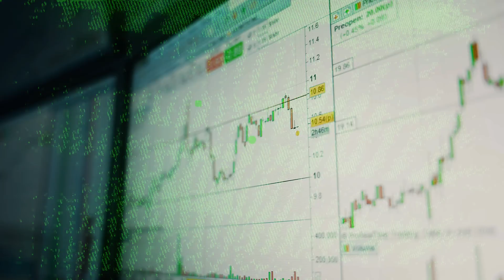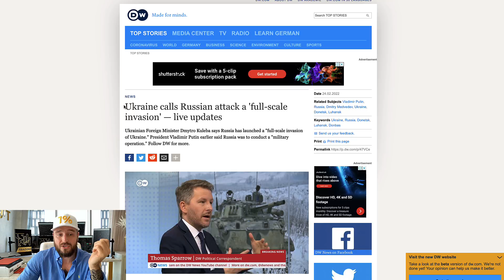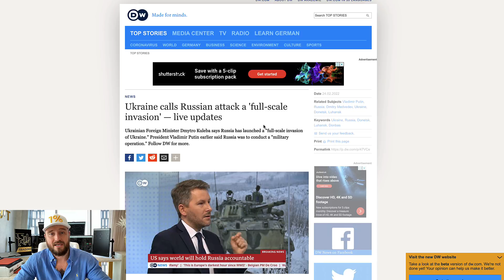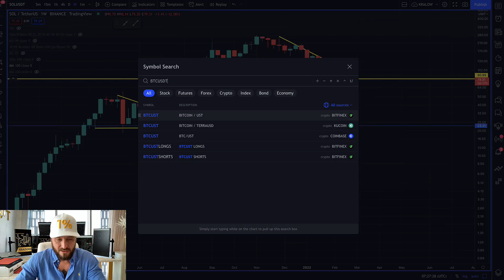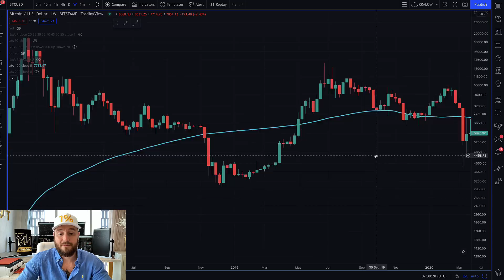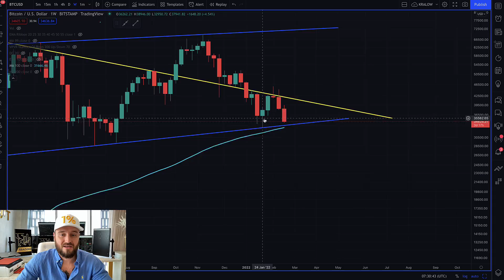BITCOIN IS AT THE EDGE!!! LETS BE HONEST!!!!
The geopolitical situation is getting worse. What to expect from bitcoin? Do I still stand by my previous prediction? Which coins did I just buy and why? All of that in this video.

HUGE BONUSES👇💰

💰Trade with Bybit ($4,100 BONUS 💰)